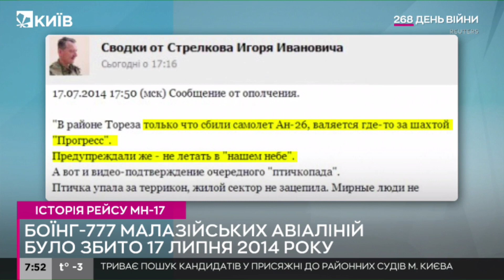Катастрофа МН17- що сьогодні відомо про збиття літака?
17 липня 2014 року неподалік Тореза Донецької області було збито Boeing 777 компанії "Малазійські авіалінії", що виконував регулярний рейс МН17. Загинули 298 осіб — всі пасажири та екіпаж. Катастрофа стала однією з найбільших за кількістю жертв в історії.